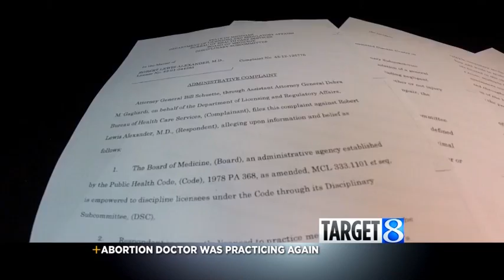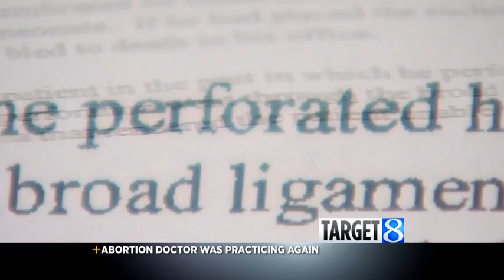dirty doctor pt 1